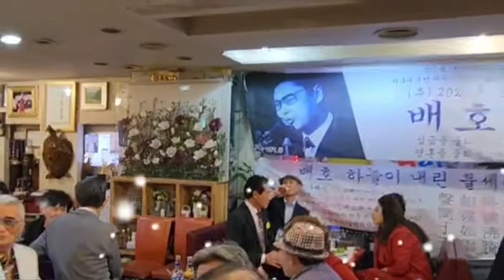😄배호사랑연합회.정기모임😀🎤임봉/비내리는 명동거리(원곡:배호)🎵2022.9.24💿장소:종각.풀코스🎵